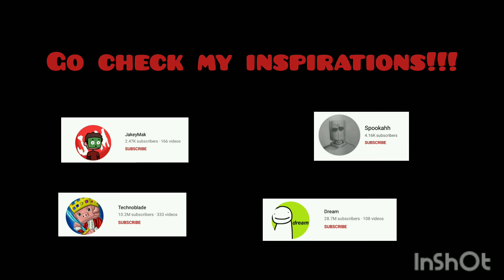My video's montage (10 subs special)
I made this special video because It took me MONTHS to get 10 subs!!! So I hope I will grow faster after the next term!!